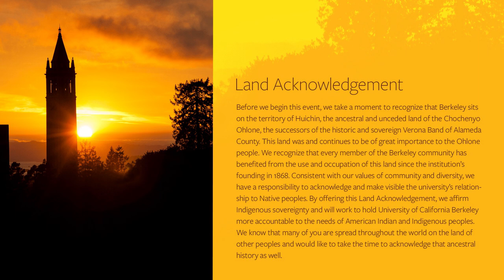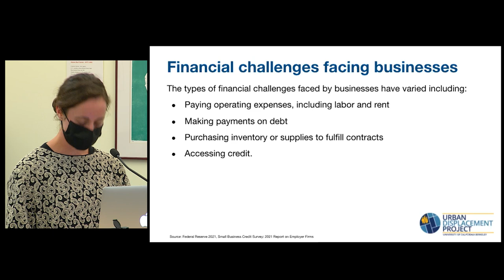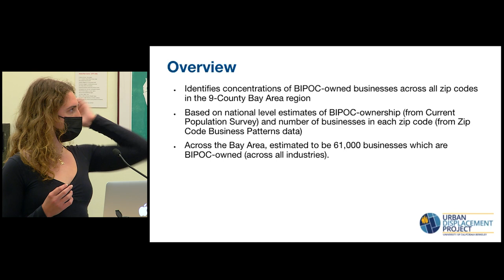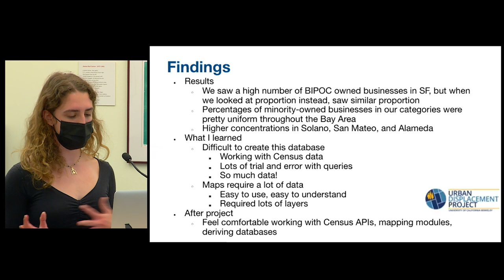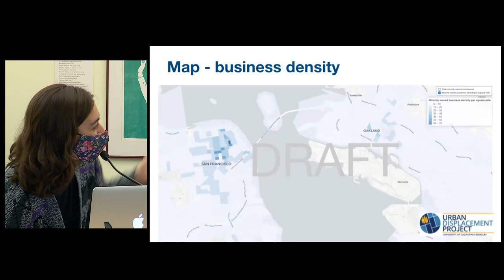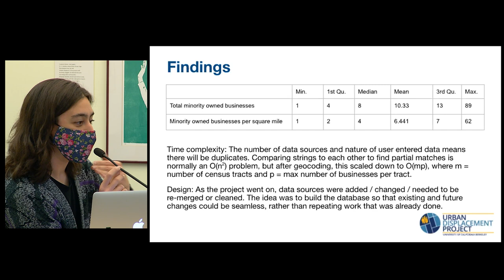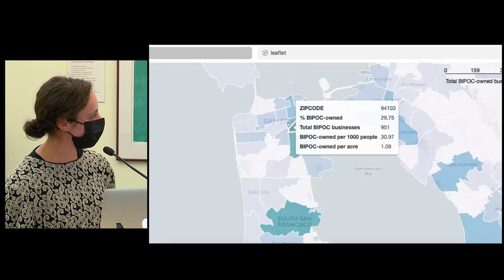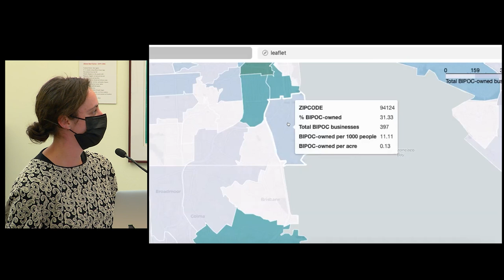Diversity and Entrepreneurship in California – Morning Panel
Diversity and Entrepreneurship in California: An Undergraduate Research Symposium
Presented by the Institute of Governmental Studies and the Matsui Center, with generous support from Wells Fargo
Recorded on Friday, October 8, 2021 at Moses Hall, University of California, Berkeley

Mapping Vulnerability of BIPOC-owned Businesses in the Bay Area in the Wake of the Covid-19 Pandemic
Presenters: Laura Schmahmann, Ph.D. student and Graduate Student Researcher, Center for Community Innovation, UC Berkeley; with Hannah Moore and Rachel McCarty